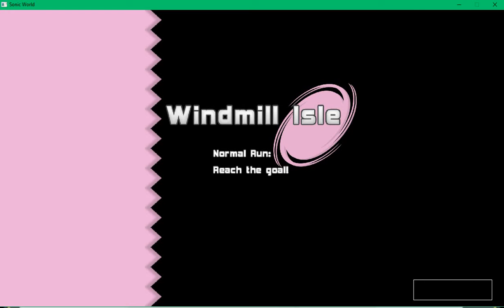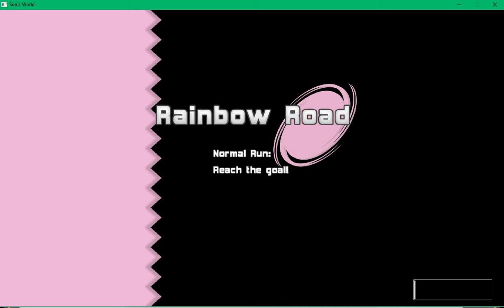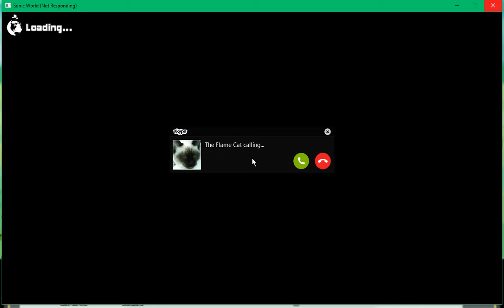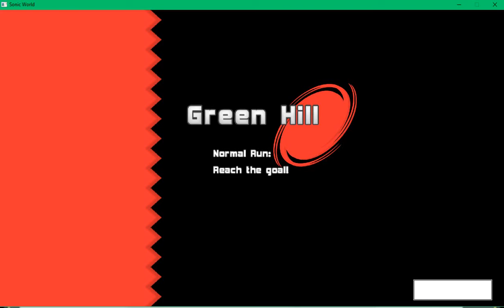Sonic World Release Six [1] - THINGIES!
I just do some random things. No debug mode because I didn't want to. No audio because I didn't edit it at all. The game is not filled in for the simple reason of Sonic World not existing in Youtube's game list. The closest thing was Sonic Lost World, and I did't care that much.